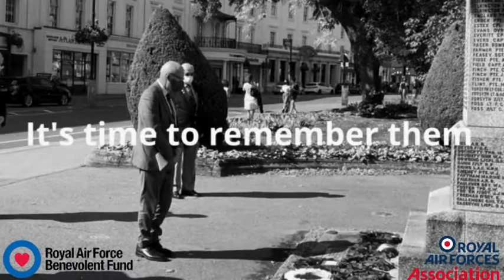Marking the 80th anniversary of the Battle of Britain